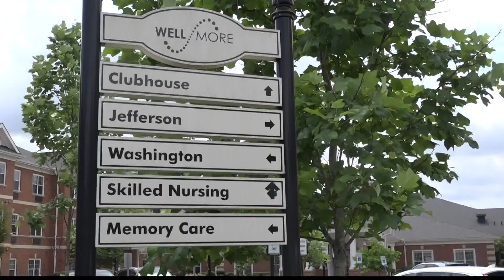A senior living facility in Lexington is seeking volunteers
The facility is working to rebuild its volunteer base.
Activities range from the full gamut. From bingo, to exercise, to dancing.